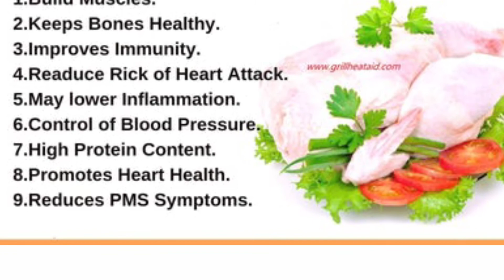Chicken eating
In this video we will talk about the eating of chenken that how is eating of chenken advantage or disadvantage.i hope you like my this video.